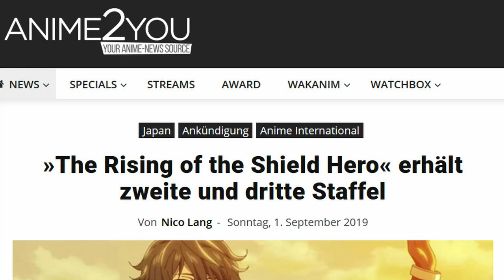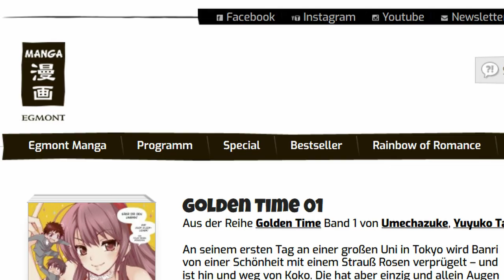10 Anime Klischees, die jeder kennt!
10 Anime Klischees (Tsundere, Anime in der Schule, usw), die jeder Anime Fan kennt!
Zuschauerfrage: Welche dieser Anime Klischees hast du schon oft gesehen? Und soll ich ein weiteres Video über Anime Klischees machen?

In diesem Video stelle ich dir 10 Anime Klischees vor, die in vielen Anime Serien und Filmen vorkommen. Wir kennen sie alle. Die Animes, die in der Schule spielen und wo plötzlich eine neue Austauschschülerin in die Klasse kommt, die sich als Tsundere entpuppt. Manche lieben diese Anime Klischees, anderen Anime Fans finden sie wiederrum nervig. Aber sie gehören einfach zu Anime dazu.